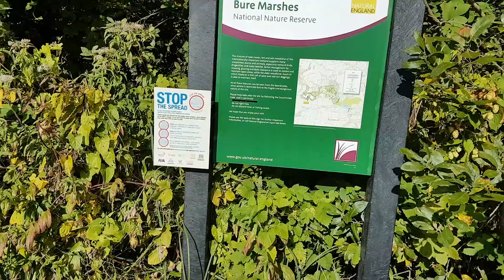Hoveton Great Broad nature trail - short intro film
Nearly Wild have been supporting Natural England with their project to restore the ecological systems of Hoveton Great Broad.
This video is a short introduction to this area of the Broads, starting in the village of Wroxham and taking a hire boat to the reserve where there is a nature trail, only accessible by boat.
You can also access the reserve from Salhouse Broad, where during summer months there is also a small ferry and canoes for hire.
Its a great fun day out, and a fantastic opportunity to see these amazing flooded ancient peat diggings, now lakes, linked together by the river Bure.
We are now working on a longer documentary style film which we hope to share later in the year.